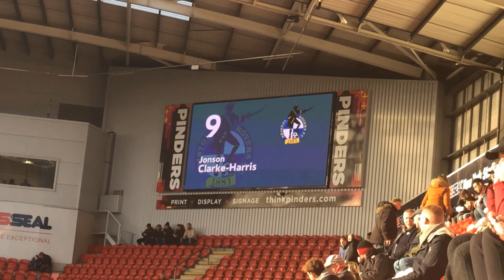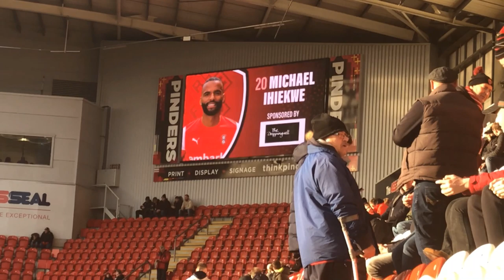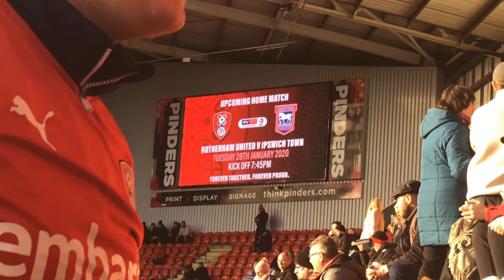Rotherham United 3-0 Bristol Rovers Vlog - (2019/20)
End Result; Rotherham United 3-0 Bristol Rovers

Scores; 1-0 Kyle Vassell
2-0 Michael Smith
3-0 Chiedozie Ogbene

Attendance; 8,287 (338 Bristol Rovers fans)